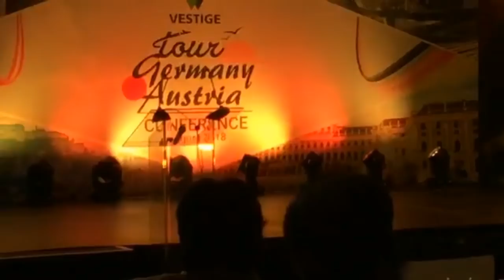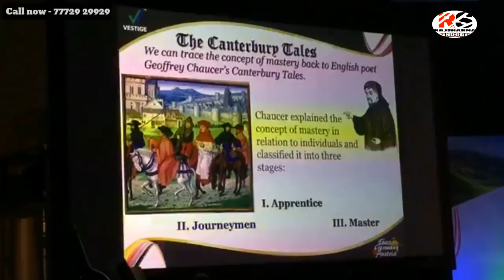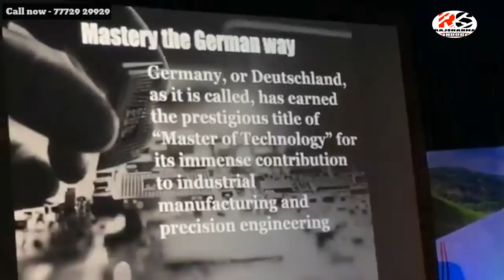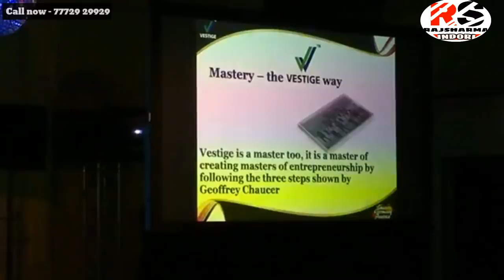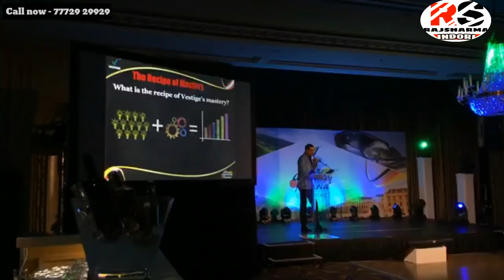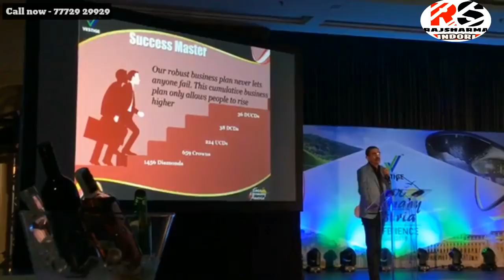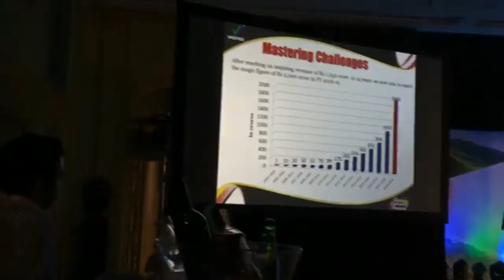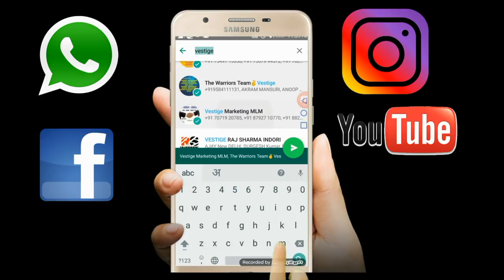VESTIGE Germany & Austria foreign tour conference (PART-1) Presentation by Gautam Bali Sir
We are back again with another video & this is a very special  video. In this video we will see how Vestige has celebrated their  24th foreign tour which is in Europe's 2 best countries Germany & Austria. In this video you will see conference happened in Berlin Germany along with Gala dinner & presentation given by Vestige marketing Managing Director Mr. Gautam Bali. He has talked about future of Vestige & also disclose in how many countries Vestige will open in coming time.